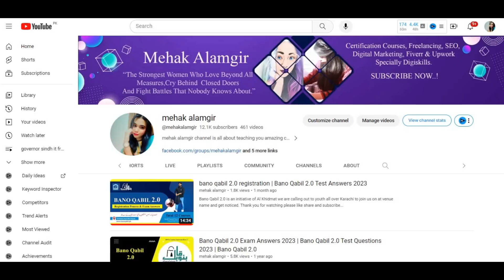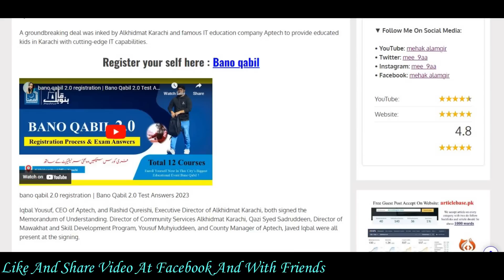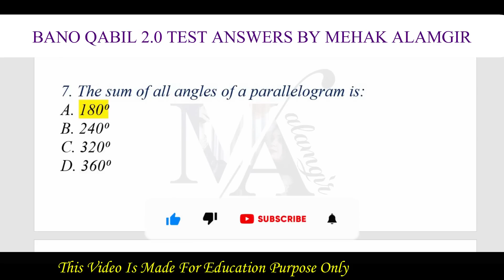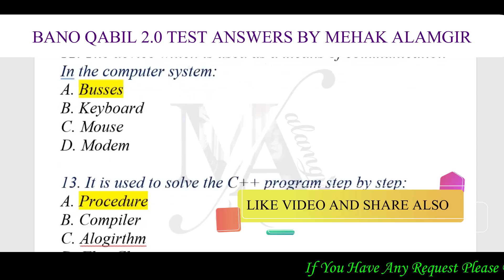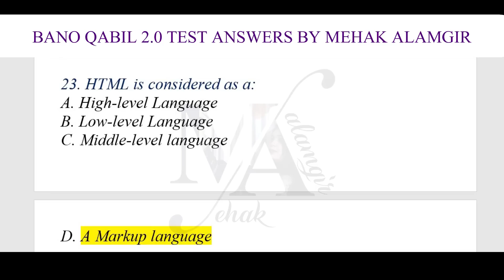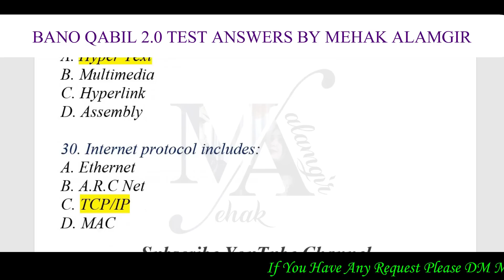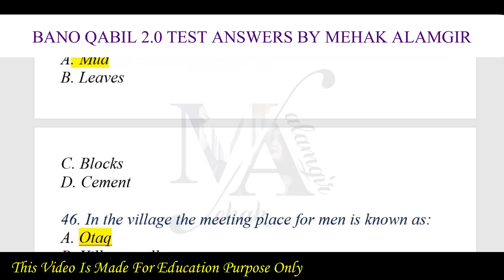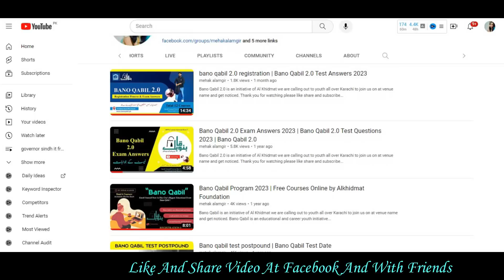Bano Qabil 2.0 Exam Answers 20255 | Bano Qabil 2.0 Test Answers 2025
Looking for the answers to the Bano Qabil 2.0 Exam in 2023? Look no further! Our comprehensive video  provides you with all the answers you need to ace the test. Get ready to boost your knowledge and achieve success with Bano Qabil 2.0 Exam Answers 2024. Don't miss out on this valuable resource for your exam preparation!

▼ Bano Qabil 2.0 offers following IT courses
* Web Development,
* App Development,
* Digital Marketing,
* Graphic Designing,
* Freelancing
* Amazon FBA Virtual Assistant
* The Art of Crafting with AI

1. Bano Qabil 2.0 Exam,
2. Bano Qabil 2.0 Test,
3. Exam Answers 2023,
4. Test Answers 2024,
5. Bano Qabil Exam,
6. Bano Qabil Test,